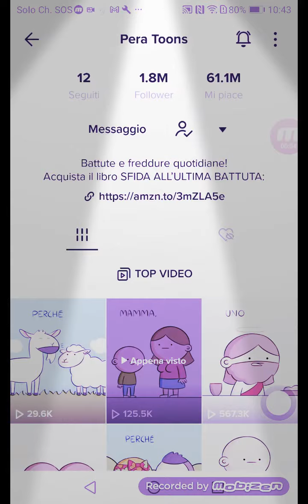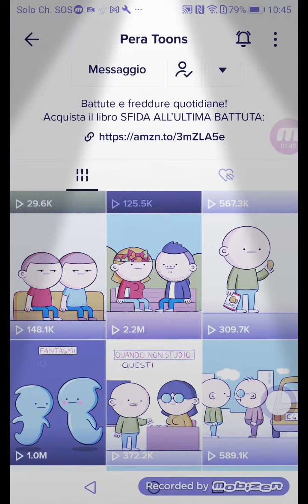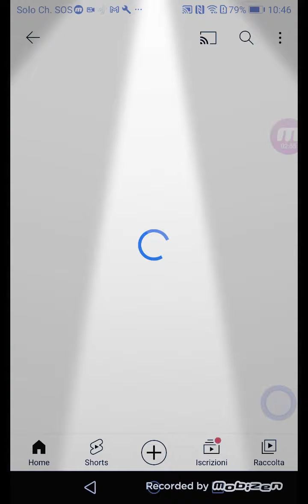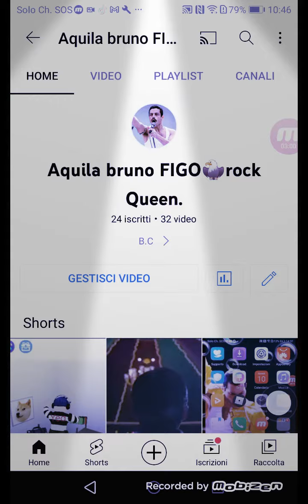5 tik tok di peratuns. 🦅❤️😂🎸